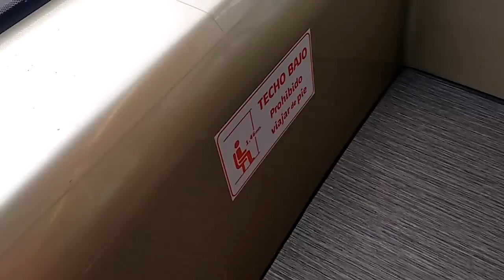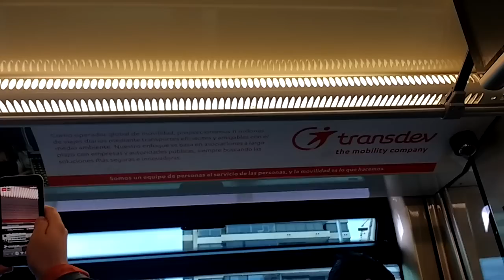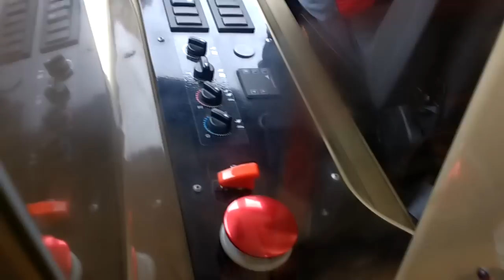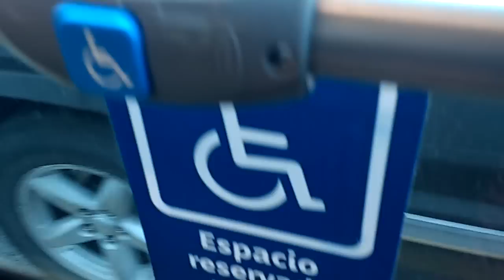[PRUEBAS] Alstom Aptis - Primer Día de Servicio - Línea C20 Transantiago/Red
Un nuevo concepto de bus urbano, por primera vez siendo probado fuera de Europa. Con características que son de "primera vez" en buses: Tracción independiente en cada rueda trasera y ambos ejes son virantes en función de su velocidad, el piso más bajo del mercado con disposición interior similar a un tren de metro o tranvía, sistema de aproximación a arcén controlado electrónicamente y con opción de multiples sistemas de carga de baterías a bordo.

Disfruta de esta experiencia de innovación viendo por completo este video:

Datos:

Fabricante: NTL-Alstom
Chasis: Aptis, estructura autoportante modular con puesto de conducción y sistema de tracción independientes.
Motor: Alstom, uno por cada rueda trasera con reductor de cubo, 2 x 90 kW
Fuente de Energía: Baterías Li-Ion
Carrocería: Alstom
Año: 2017
Dueño: Alstom Chile S.A. (unidad cedida para pruebas a Redbus Urbano S.A.)